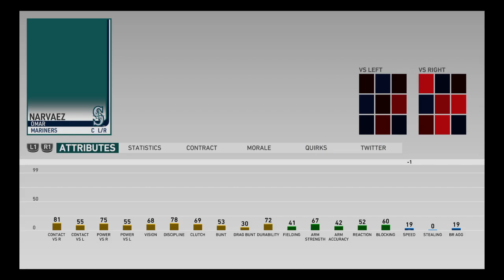MLB® The Show™ 19 Mariner Wednesday